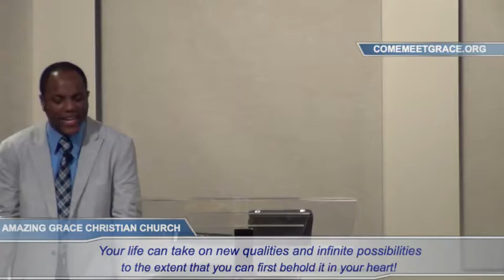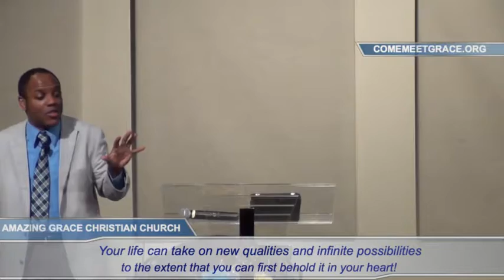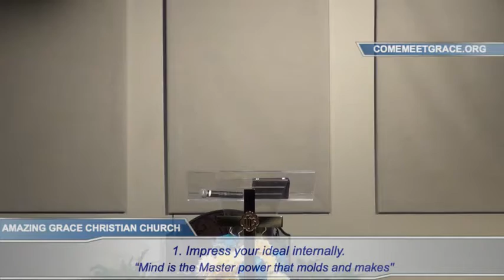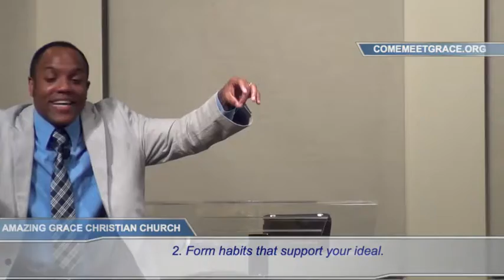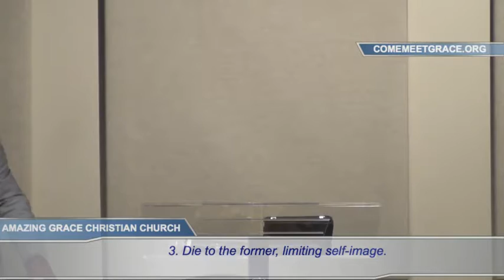Changing the Picture & Quality of Your Life - Min. Jason Powell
"Raising the Consciousness of Humanity to the Heavenly Reality"

"Grace 2 Glory" - 3PM Sunday Service
May 18, 2014
Amazing Grace Christian Church